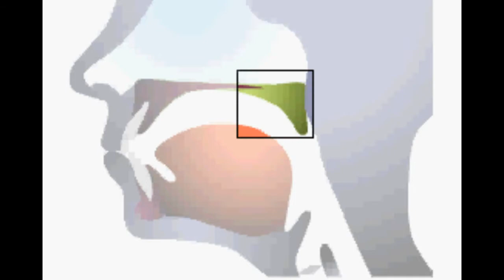英語の発音 /b/で終わる音